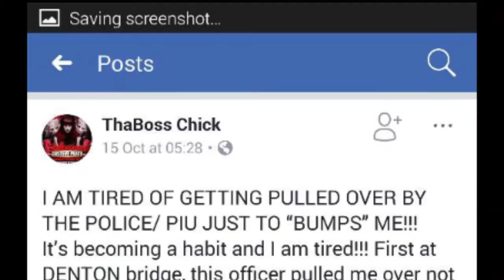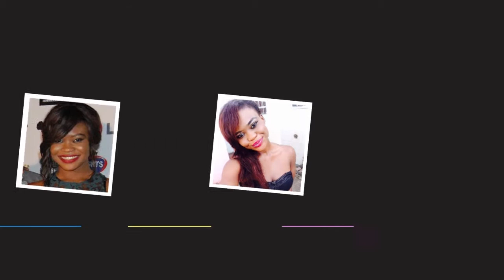Glimps epi 1